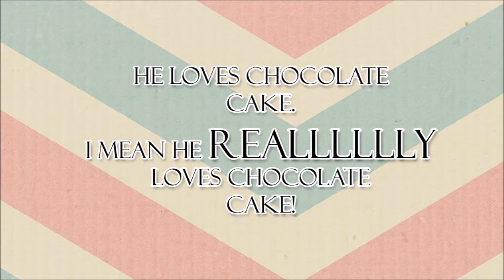YoungAndHungry Blogger Challenge #2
This is my entry for the Young and Hungry Blogger Challenge. My Dad is awesome!